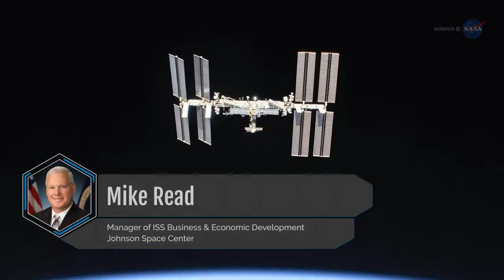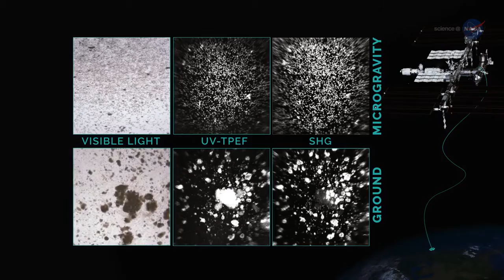NASA Sciences A Growing Market at Gravity’s Edge